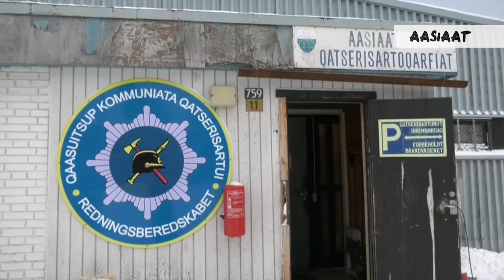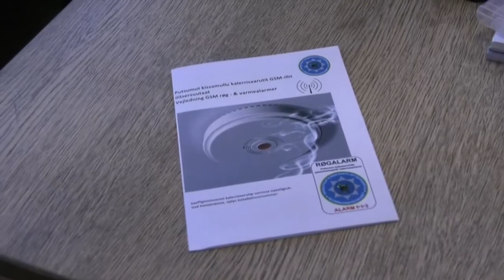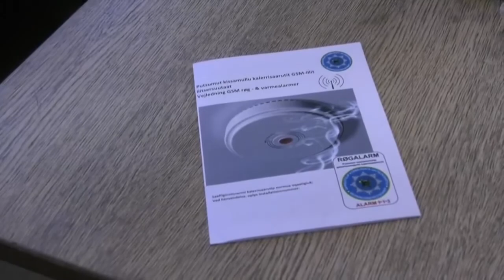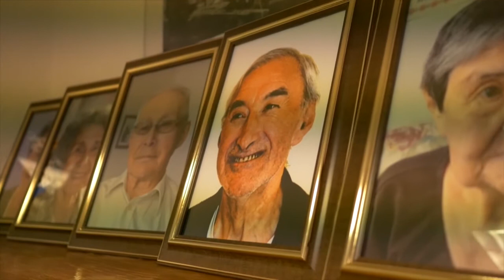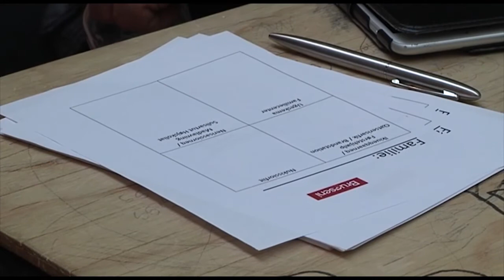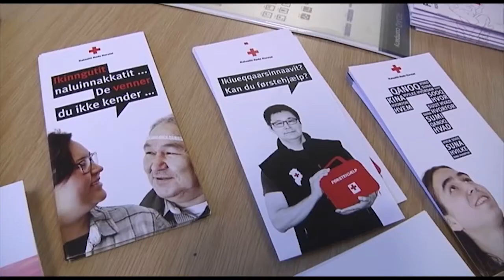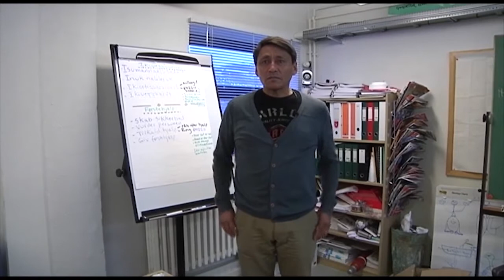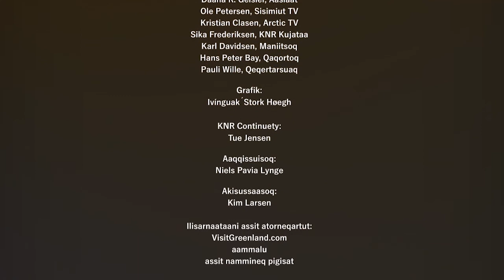Sinerissatsinniit, KNR 07.11.2017